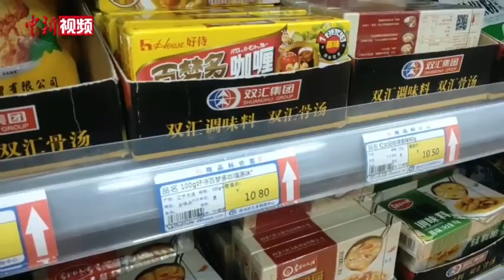疫情期间中国大学生宅家成“大厨” 你更喜欢哪道菜？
宅在家钻研美食，成为疫情期间的新风尚。近日，石家庄铁道大学四方学院将“在线上课”与“居家劳动”紧密结合，邀学生们花式秀厨艺，来自五湖四海的学子们纷纷亮出了自己的绝招，开启了一场美食之旅。
新疆的大盘鸡、北方的饺子、西安的油泼面、山西的油炸糕、学生们来自天南海北，虽然间隔万水千山，但是通过展示自己的劳动成果，传递了家乡菜的传统文化气息。